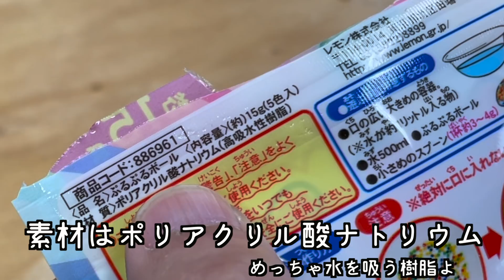カラフルで柔らかいBB弾を作って放てばスプラトゥーンかも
樹脂コラ

使ってる3Dプリンター

使ってるエポキシレジン

使ってるテーブルソー